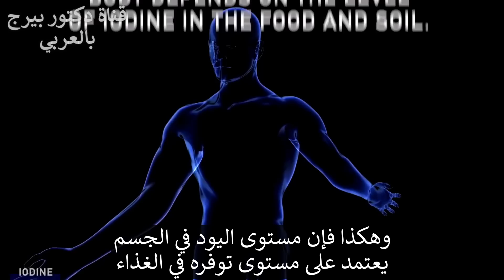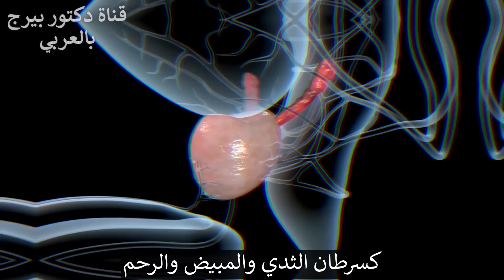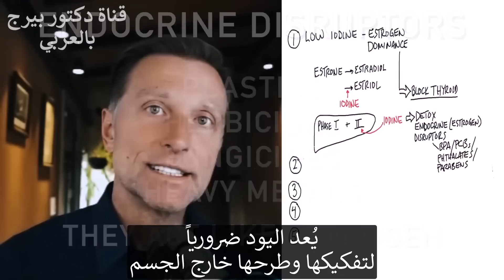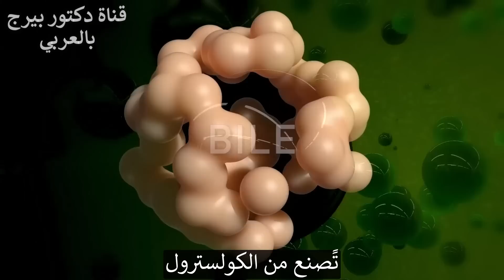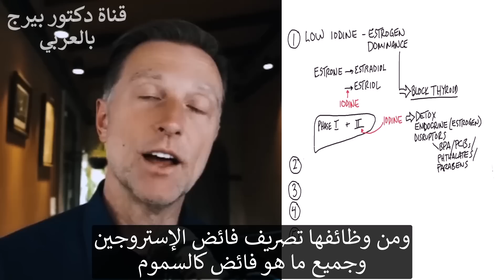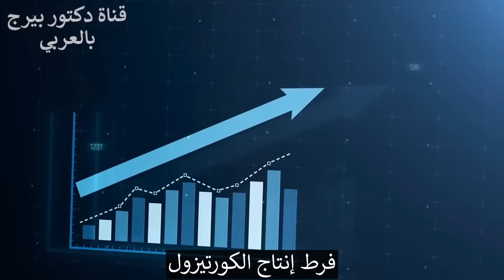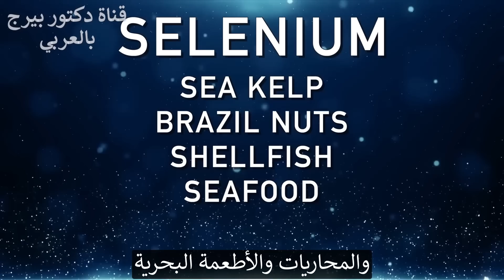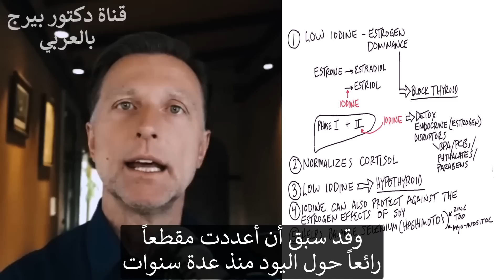خمسة أعراض تخبرك أنه لديك نقص يود ربما لم تسمع بها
لليود العديد من الفوائد الصحية المختلفة ، لكن أكثر من ملياري شخص يعانون من نقص اليود. تعرف على المزيد حول علامات وأعراض نقص اليود.
0:00 مقدمة: نقص اليود
0:19 الفوائد الصحية لليود
1:33 قصور الغدة الدرقية
2:08 أعراض نقص اليود
8:57 اعرف المزيد عن اليود!
اليوم  سنتحدث عن علامات وأعراض نقص اليود.
كثير من الناس يعانون من نقص اليود. من المحتمل أنك تعاني من نقص اليود إلا إذا كنت تستهلك المحار أو الأعشاب البحرية أو عشب البحر أو الخضار المزروعة على الساحل.
يعتمد مستوى اليود في جسمك حقًا على مستوى اليود في الطعام الذي تتناوله والتربة التي ينمو فيها.
إذا كنت تعاني من نقص في اليود ، فقد ينتهي بك الأمر مع حالة قصور الغدة الدرقية.
تشمل أهم أعراض قصور الغدة الدرقية ما يلي:
  • تورم في الجزء السفلي من الرقبة
  • صعوبة فقدان الوزن
  • جفاف الشعر والجلد الجاف
  • ترقق الشعر
  • إمساك
علامات تم التغاضي عنها لنقص اليود:
1. هيمنة الاستروجين. يساعد اليود على تنظيم الإستروجين ويساعد على منع هيمنة الإستروجين. كما أنه يدعم إزالة السموم.
2. ارتفاع مستويات الكورتيزول. يساعد اليود في ضبط مستويات الكورتيزول.
3. حالة قصور الغدة الدرقية. يمكن أن يتسبب قصور الغدة الدرقية في ارتفاع نسبة الكوليسترول في الجسم ولكنها غير صالحة للاستعمال لصنع فيتامين د وأغشية الخلايا والصفراء.
4. الآثار الجانبية عند تناول منتجات الصويا. يساعد اليود على تقليل تأثيرات هرمون الاستروجين الناتجة عن تناول منتجات الصويا.
5. هاشيموتو. ما زلت بحاجة إلى اليود إذا كان لديك هاشيموتو  ولكن ليس اليود الزائد. قد تحتاج أيضًا إلى السيلينيوم والزنك وفيتامين د وميو-إينوزيتول.
تليجرام: DrBergArabic
فيسبوك: ArabicDrBerg
انستجرام: drberg.ar
شكراً للمشاهدة!